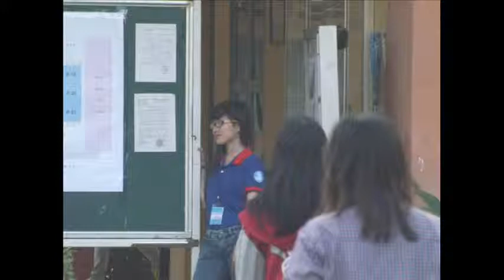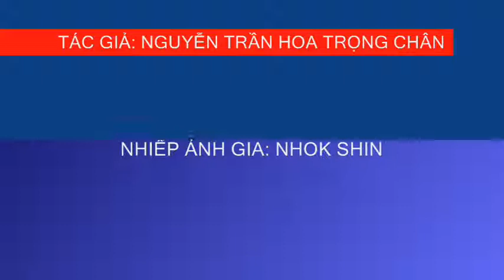Lê Phan Thùy Dương